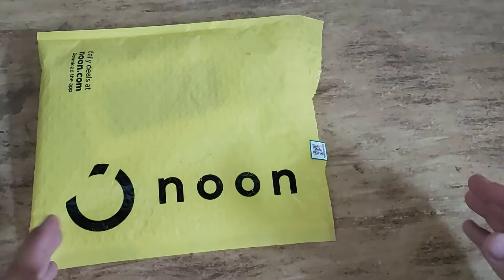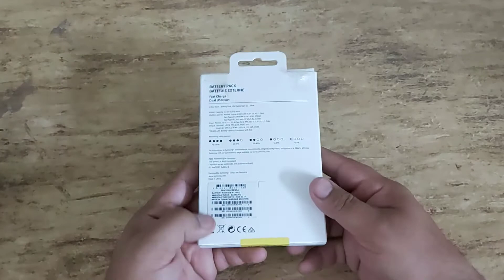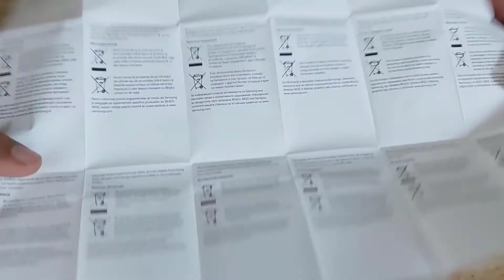Battery Pack SAMSUNG Power Bank With USB Type c Fast Charging Unboxing and First Look/Review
SAMSUNG EB-P1100C Power Bank 10,000 Mah First Look and Full Review in This Video I hope You Like This Video. Battery Pack SAMSUNG Power Bank Unboxing.

GT Urdu
Hi YouTube, I'm Atique
 Here You can learn Basic computer/Internet/Android Tips and tricks Based Tutorials In Urdu.

Follow Us ON Me:!!!